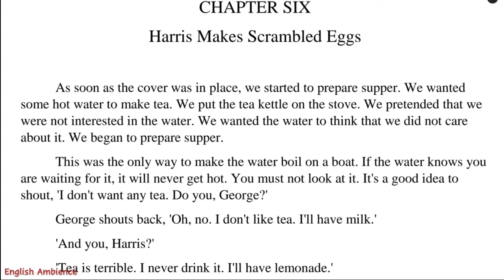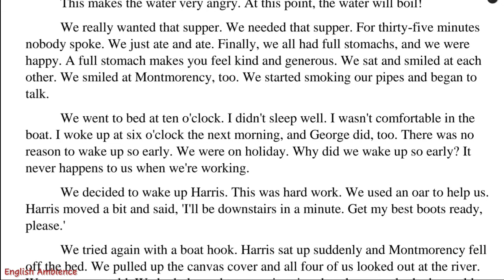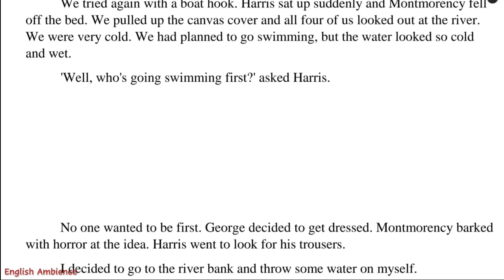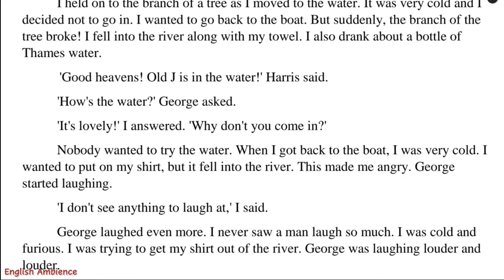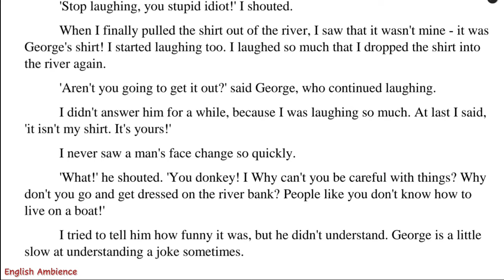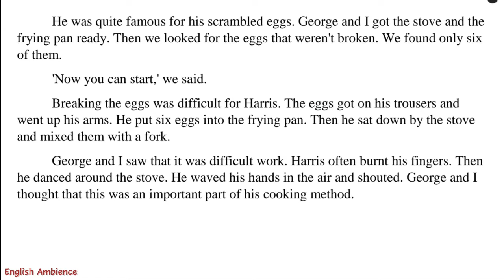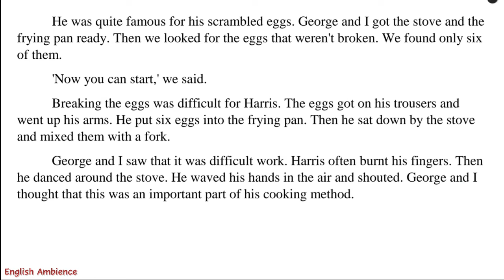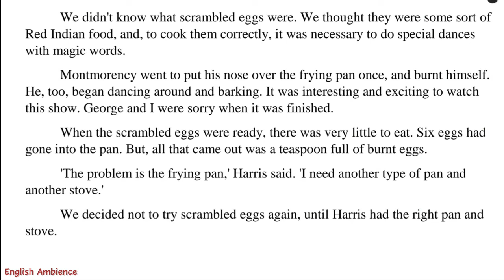Learn English Through Novel Story | Three Men in a Boat Part-6 | English to Hindi Translation